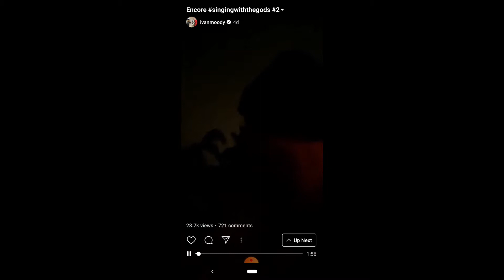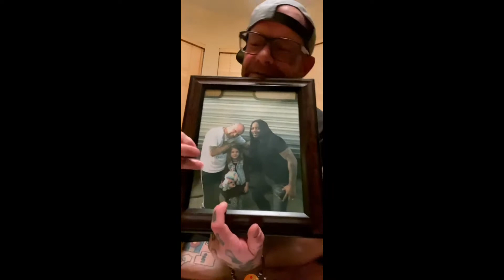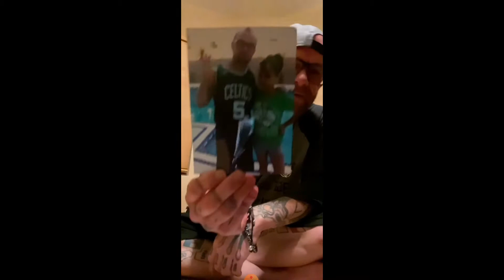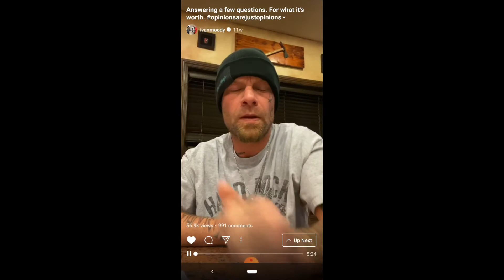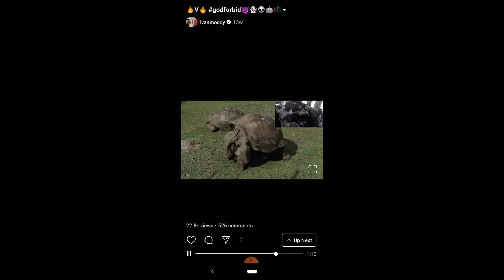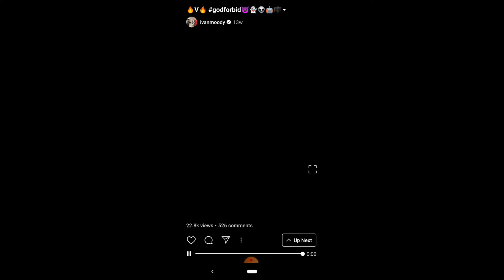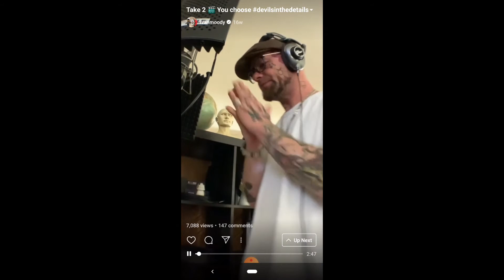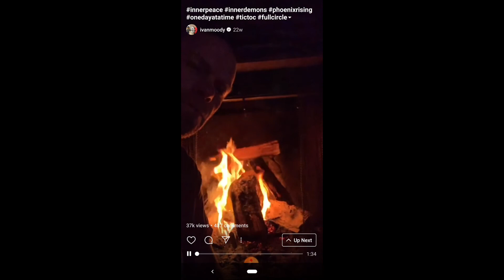Some of Ivan Moody's best and funny moments(captured from his Instagram stories)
This is a compilation of videos that I screen recorded from from Ivan Moody's Instagram feed stories. Some are funny. Some are more serious. Overall a hilarious fun loving guy who I am a huge fan of. :) Enjoy